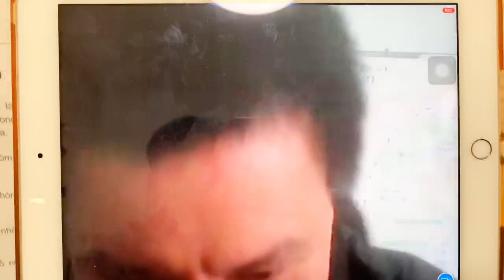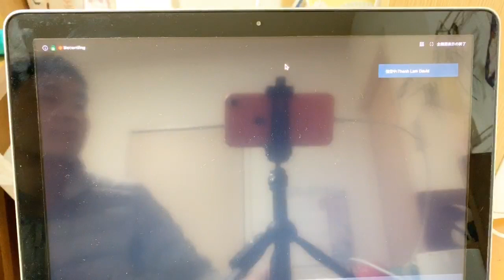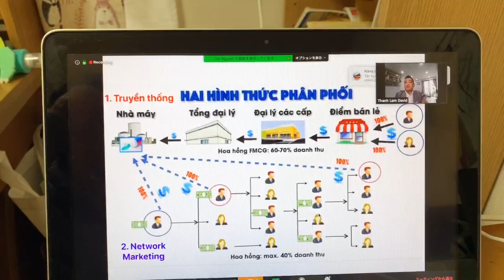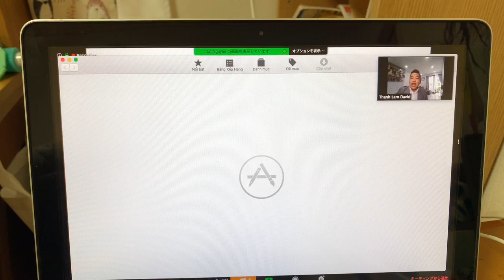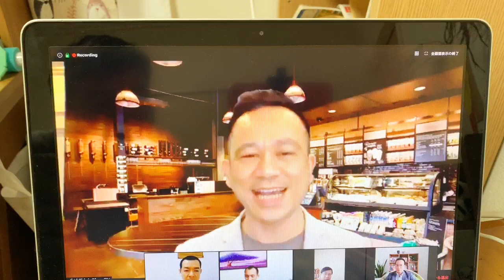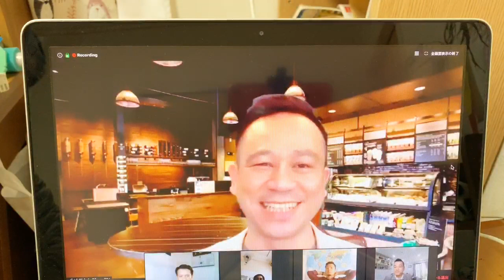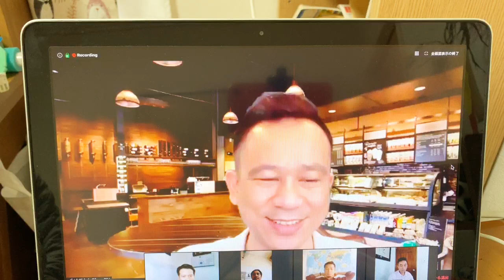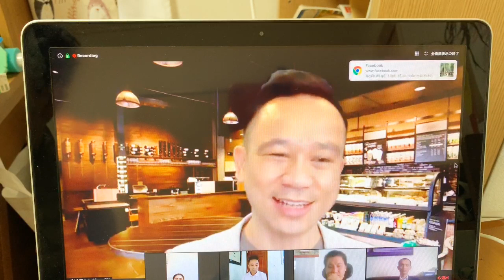Cafe Doanh Nhân Nam - 18/04/2020